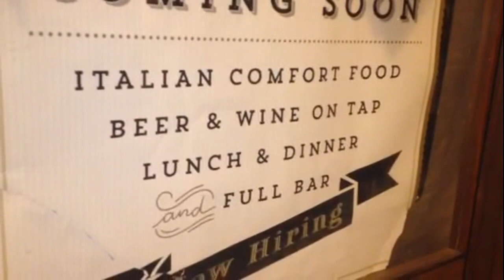Barlago Restaurant Oakland Is Hiring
Zennie62 Barlago Restaurant Oakland: 550 Grand Av.
Barlago Restaurant or "Barlago Italian Kitchen" at 550 Grand Av is near opening.  It's replacing the famous ZZA's, which opened here in 1988 and closed in 2013.   Barlago, as of this video, is looking for a bar manager, kitchen staff, and front of house staff.